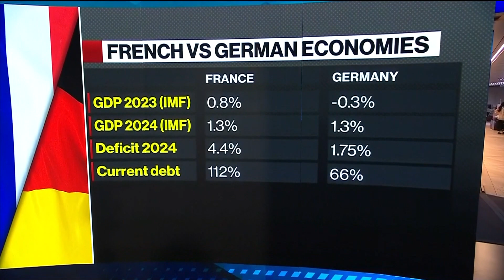Germany Freezes New Spending as Budget Crisis Deepens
The German Finance Ministry in Berlin froze virtually all new spending authorizations for this year on Monday, deepening an unprecedented budget crisis that has rocked Europe’s biggest economy. Maria Tadeo reports on Bloomberg Television.